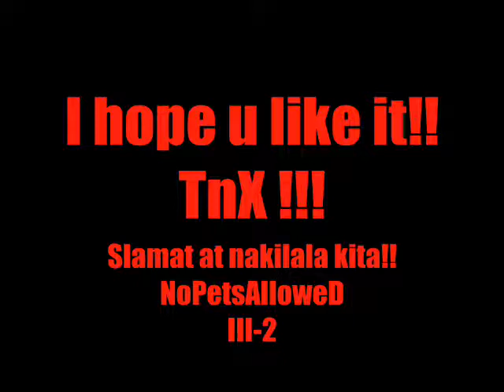aking pagmamahal by Bosz socrate III 2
gregorio perfecto high school